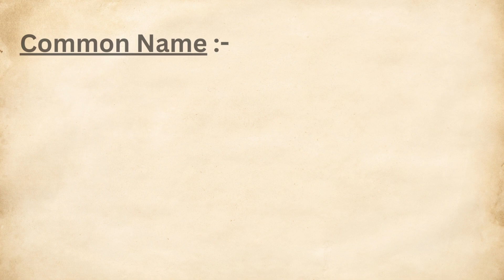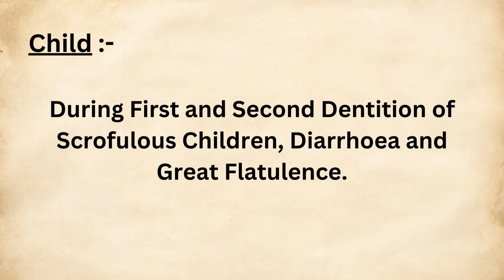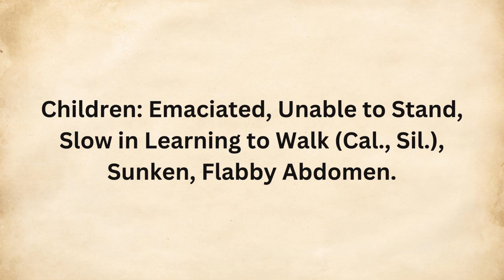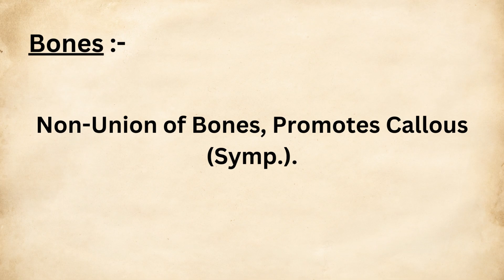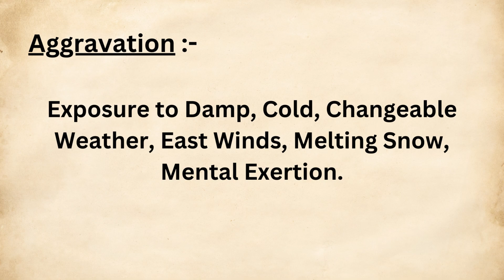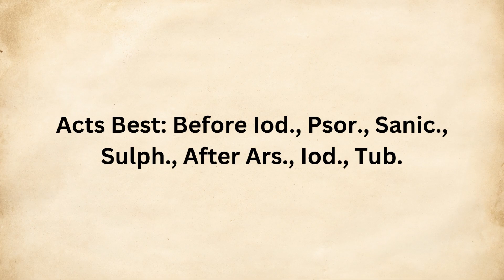CALCAREA PHOSPHORICA|Homeopathic Materia Medica|By “KEYNOTE'S”|BHMS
CALCAREA PHOSPHORICA

By “Keynote's”

Including Point's:-

1. Ailments From

2. Constitution

3. Generalities

4. Child

5. Puberty

6. Head

7. Stomach and Abdomen

8. Back and Neck

9. Bones

10. Aggravation

11. Amelioration

12. Relation